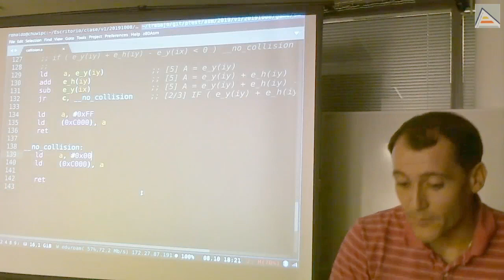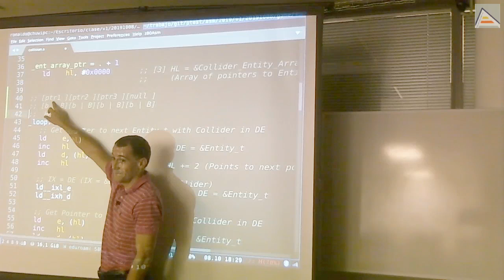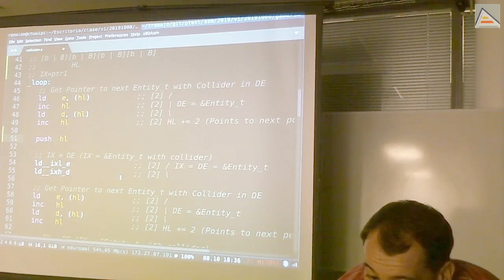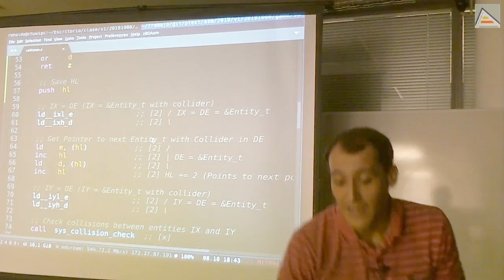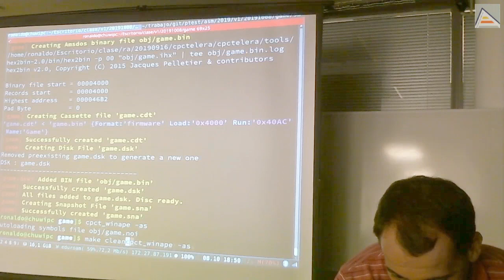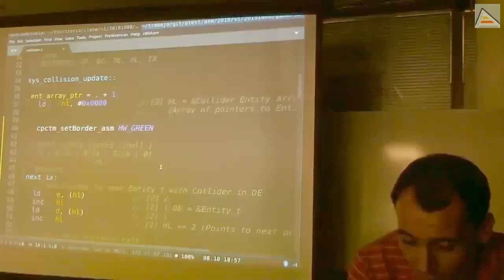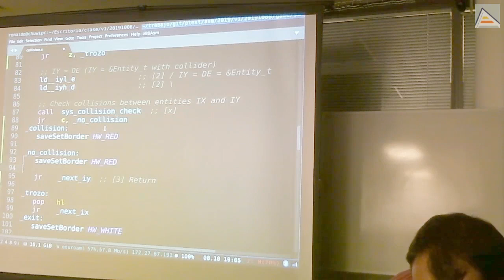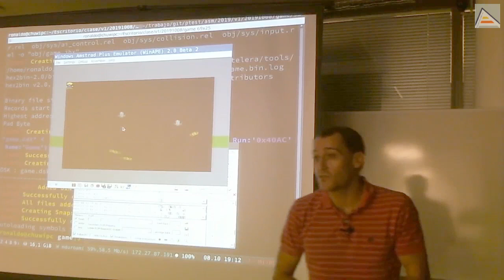Colisiones con múltiples entidades [ASM Z80]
[Sesión 8.2]: Tras realizar la base del sistema de colisiones con 2 entidades, desarrollamos el código para poder comprobar colisiones entre todas las entidades colisionables del juego. Exploramos cómo hacerlo de forma sencilla y razonablemente eficiente.
Contenidos Detallados:
- Analizamos cómo realizar el bucle de comprobaciones de todas las entidades con todas
- Eliminamos de base las comprobaciones duplicadas innecesarias en el bucle
- Realizamos la implementación del bucle paso a paso entendiendo bien cómo manejar los punteros
- Visualizamos la memoria para entender cómo manejarla
- Entendemos cómo podemos realizar el recorrido y qué registros es mejor manejar
- Vemos cuál es la forma más fácil de comprobar si un registro de 16 bits contiene nullptr (todo ceros)
- Analizamos un detalle de nuestra forma de comprobar cuando están sucediendo colisiones, y por qué no funciona cuando comprobamos colisiones con muchas entidades
- Utilizamos el color del borde como nueva forma de marcar visualmente las colisiones entre 2 entidades
- Analizamos un problema recurrente: cuando usamos una función o una macro debemos ser conscientes de qué registros modifica para evitar que nos cause efectos laterales
- Observamos el problema en el depurador
- Vemos cómo crear una macro para simplificar el uso de otra función o macro salvando los registros que necesitamos
- Mejoramos la comprobación de colisiones utilizando RET C
- Creamos más entidades para comprobar el funcionamiento de nuestro sistema y estudiar su rendimiento
- Explicamos cómo estamos gestionando los tipos de entidades con arrays de bits